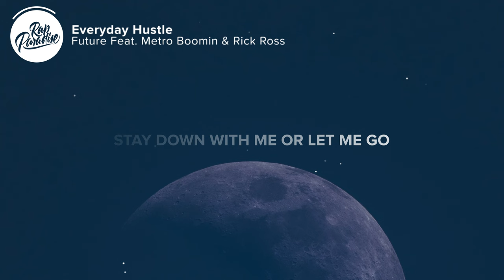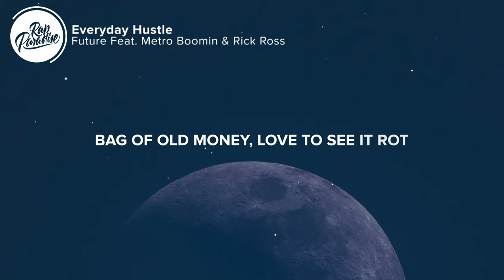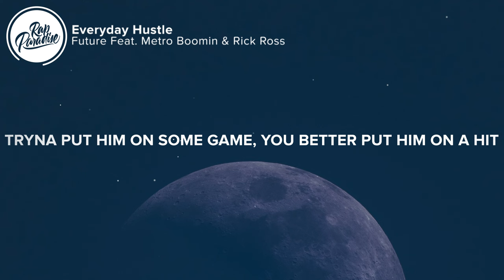Future - Everyday Hustle (Lyrics) Feat. Metro Boomin & Rick Ross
🎤 “Future - Everyday Hustle Feat. Metro Boomin & Rick Ross” Lyrics:

[Intro: Future]
Everyday hustle like William
Yeah

Everyday hustle like William, I'm chargin' a chicken just for the verse, yeah
I get in that kitchen, I cook, go to work, I go berserk, yeah
Go out and get it, secure the city, can't sink like the Titanic
Bitch know I'm a Freeband bandit
This paper comin' to me twenty-four hours, I can't go to sleep
I know the power of a dollar, tote fifty rounds at least
Uh, she know I get money, she know (Know that shit)
Soon as I up the score
Just like double O
Stay down with me or let me go
Start the whip, I just lay closе
And start me to whip up the floor
She with mе, she down like the bros
Holdin' me down like the chosen one
Early in the morning (Go)
Late up at night (Go)
Just be precise (Just be precise)
Got a pack for the flight (Got a pack)
All I took was a nina (All I took)
I show up in a beamer (I showed up)
Smackin' cougars like Trina (Smackin', smackin')
Water flow, Aquafina (Water)
Sing to me like Tina (Sing to me)
Sippin' dope out the liter
Meditation off the kush (Kush)
Drinkin' Hi-Tech and Trish
New baguette, yo, check the 'fits out
Soon as the bitch check the Ritz out
You down or you scared? (Scared)
I knew she was just 'bout to say it (Just 'bout to say it)
I break her a lil' bread
Don't let that shit go to your head

[Interlude: Rick Ross]
Huh
Biggest
(Maybach Music)

Goin' broke, niggas in a panic
Sellin' dope, nigga send a pallet
Young killers, city full of talent
You testified, hate to see it happen
New bitch, never meet the parents
Triple beam, I'ma keep it balanced
Built a bunker real deep in Tampa
Got two hundred cars, haters screamin', "Damn it"
Baby mama still the biggest opp
Team of shooters just to keep it locked
Rolls-Royce, you can keep the top
Bag of old money, love to see it rot
Yellow bitch, better keep her pampered
Luther Campbell, I'm the new example
Metro Boomin, time to cue the sample
Niggas movin' bricks, then you can use the Phantom
Black jet, I just flew to Texas
Sippin' Tuss', mama can't accept it
Never seen me on ketamine, but for the real team, I can win a gamble
In the cell on the cell phone
How you sellin' dope when it smell wrong?

[Interlude: Future]
Yeah
Woah, woah

Fightin' for your life, spin by the hospital
Bare-faced just like I'm lil' Critter
Body snatchers, wig splitters, cap peelers, gravediggers, snake niggas
Ain't nobody safe, nigga
Meet me at the nearest coke spot
Middle of the slums, standin' at the boat dock
Loadin' up the cash, move it in the U-Haul
Went inside my bag, went and took a roof off
Crash dummy, goin' retarded, spendin' cash on it
Smashin' in a Demon, still'll smash a European
Gold-diggin' bitches, you can't tell a nigga shit
He just got his first wish, can't tell these lil' niggas shit
Tryna put him on some game, you better put him on a hit
Livin' in the trenches, it's survival of the fittest
Thirty milligrams, niggas rather take the fent'
Niggas got it out the mud, it's codeine when you piss
Drop a brick in the toilet, he ain't talkin' 'bout shit

[Outro: Prodigy of Mobb Deep]
That shit don't pop in the hood, man
You talkin' about the grimy nigga in the hood?
I don't know what lil', um, supposed to be hood you from
But in the real hood, in America, that shit don't fly, we don't listen to that bullshit, son

👩‍💻 Share “Future - Everyday Hustle Feat. Metro Boomin & Rick Ross” with your friends